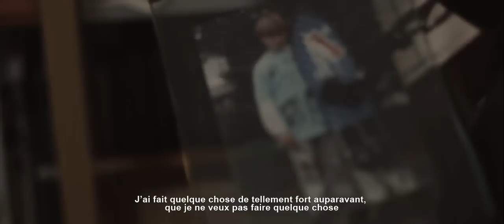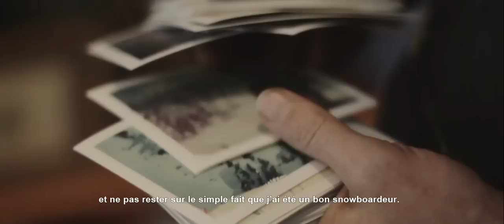This Is Peter Line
Desillusion magazine, supported by ELECTRIC, FORUM and VESTAL are proud to present their latest video “This is PETER”, a video portrait that pays tribute to Legendary snowboarder, Peter Line.

Having won four WX medals and 2 XG medals it is well known that pro snowboarder Peter Line was one of the forefather of modern freestyle snowboarding.

Outside of contest success Line was also a founding member of the legendary Forum 8 snowboarding team which set a new standard of progression in snowboarding cinematography.